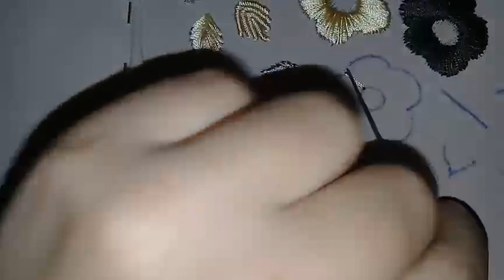طرز رباطي رشمة كتجي في كمام زوينة بألوان ترابية